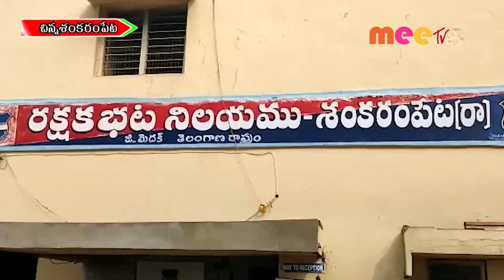సన్మాన0 //27.12.2021//MEE TV NEWS//